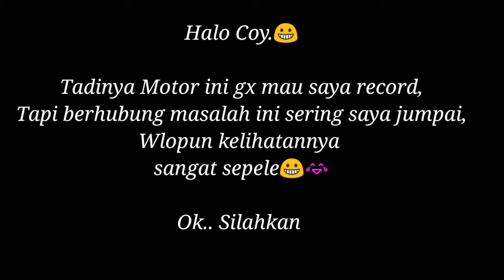MIO GT, MIO M3, MIO J, SOUL GT DIGAS MATI DAN MBLEBEK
Semoga bermanfaat..

masalah ini sering saya jumpai, teman2 cukup masukan kembali kabel koil ke cangklong (kop busi).